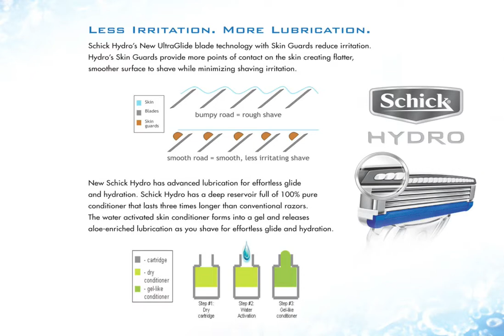Schick Hydro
Animated Sales Presentation